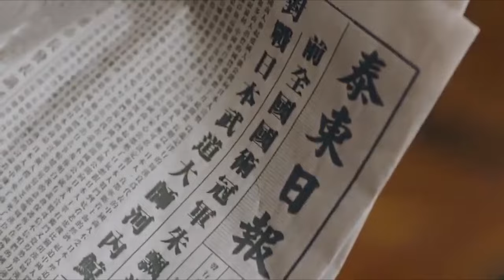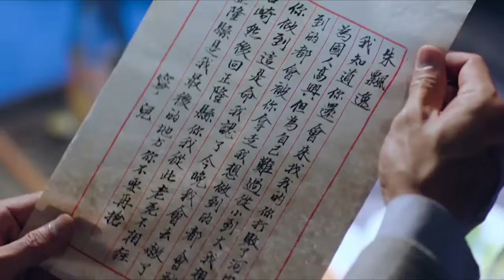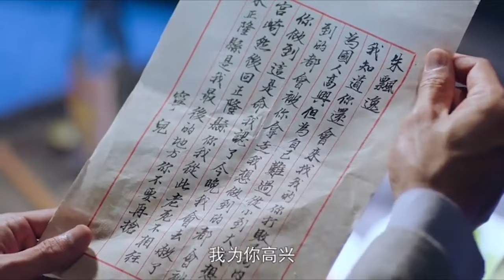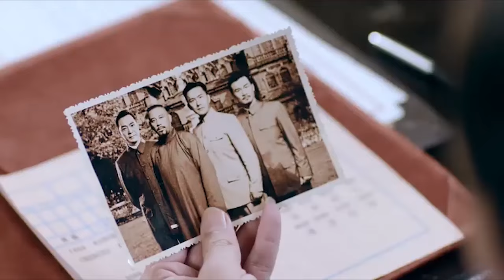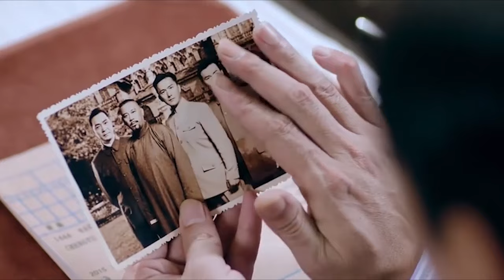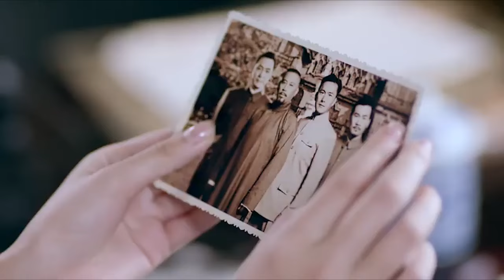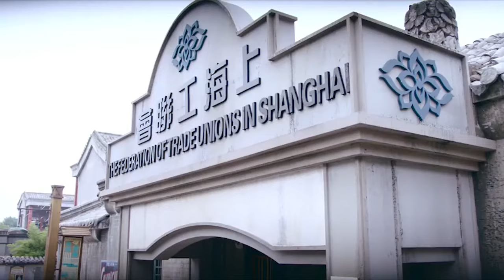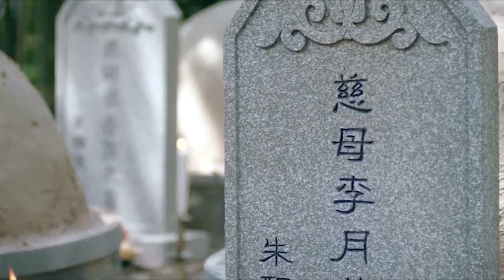【功夫電影】 日本高手上門踢館，嘲諷中國功夫，怎料反被太極高手完敗！ 👊 kungfu | 鄭嘉穎 唐艺昕 | 太極拳 | 鹰爪功 - 歡迎訂閱